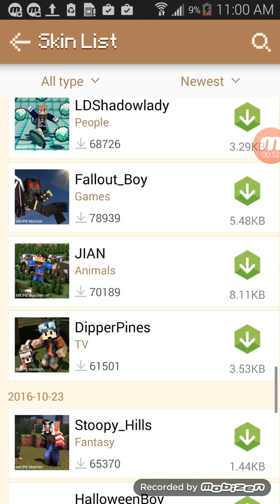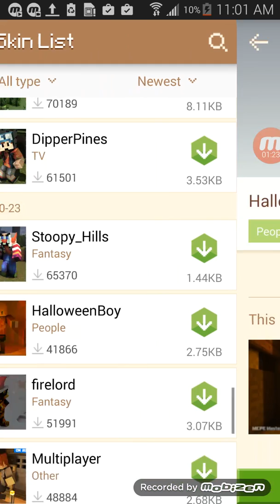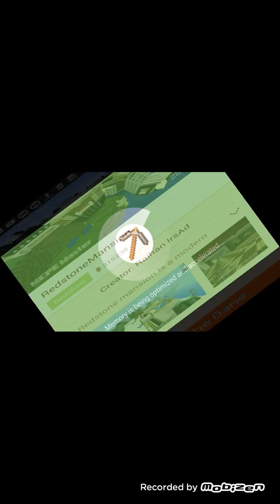Mc Pe master